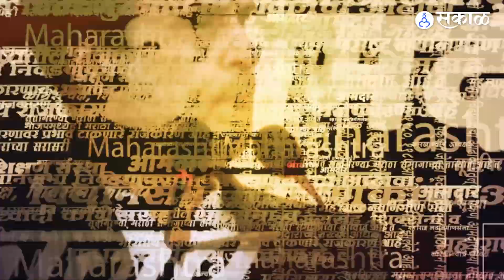VidhanSabha: Radhakrishna Vikhe Patil यांचा गारपीटच्या पंचनाम्याचा मुद्दा, Ajit Pawar यांचा सभात्याग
अवकाळी पावसामुळे आणि गारपिटीमुळे शेतकऱ्यांचे नुकसान झाल्याने विरोधकांनी आज सभागृहात मुद्दा उचलून धरला. यावर विखे पाटलांनी दिलेल्या आश्वासनावर पवार सहमत नसल्याने त्यांनी निषेध करत विरोधकांनी सभात्याग केला.
AP, YL_0323